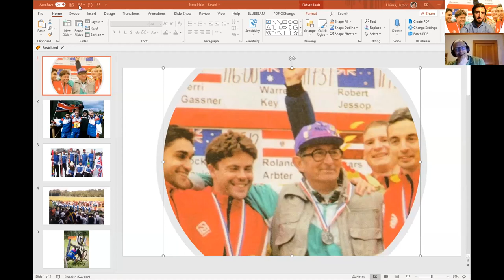Steve Hale Interview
Steve chats to Hector about his time as a GB international orienteer and in particular highlights his experiences from the 1999 World Orienteering Champs in Scotland.